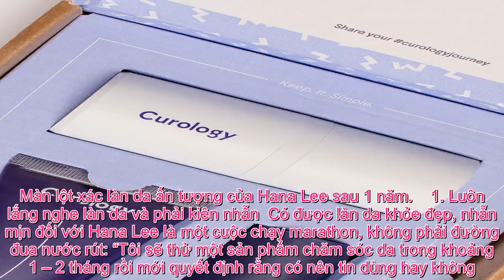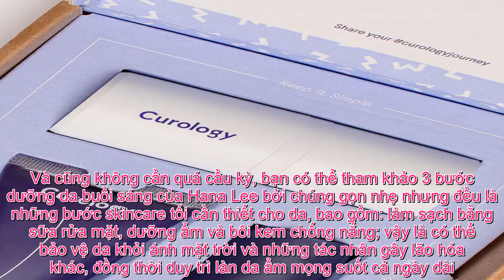Tin Đc Ko - Dù bị mụn hay không, bạn cũng sẽ học được nhiều tips skincare từ cô nàng lột xác làn da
Sau khoảng 1 năm vật lộn với mụn, công sức của Hana Lee đã được đền đáp bằng làn da khỏe đẹp, láng mịn cùng những bài học chăm sóc da cực hữu ích mà bạn sẽ muốn tham khảo ngay sau đây.    Là một beauty blogger khá nổi trên Youtube với 166.000 lượt theo dõi, Hana Lee vốn sở hữu một làn da tiệm cận mức hoàn hảo. Tuy nhiên, bắt đầu từ cuối năm 2017 thì chính cô nàng cũng không hiểu vì lý do nào đó, gương mặt bỗng bị mụn hoành hành vô cùng nghiêm trọng. Nhưng thay vì hoảng loạn, Hana Lee đã nghiêm túc tìm hiểu, thử nghiệm và kiên trì “cứu chữa” cho làn da của mình bằng 1 quy trình chăm sóc da hợp lý. Cuối cùng, sau khoảng 1 năm vật lộn với mụn, công sức của Hana Lee đã được đền đáp bằng làn da khỏe đẹp, láng mịn cùng những bài học chăm sóc da cực hữu ích mà bạn sẽ muốn tham khảo ngay sau đây.  Màn lột xác làn da ấn tượng của Hana Lee sau 1 năm.    1. Luôn lắng nghe làn da và phải kiên nhẫn  Có được làn da khỏe đẹp, nhẵn mịn đối với Hana Lee là một cuộc chạy marathon, không phải đường đua nước rút: “Tôi sẽ thử một sản phẩm chăm sóc da trong khoảng 1 – 2 tháng rồi mới quyết định rằng có nên tin dùng hay không. Nhờ sự kiên nhẫn đó mà tôi dần hiểu được làn da của mình cũng như những vấn đề mà mình đang gặp phải”. Vì vậy, chú ý lắng nghe và thấu hiểu làn da chính là điều bạn luôn phải chú trọng bên cạnh việc chăm chỉ skincare mỗi ngày.  2. Làm sạch da 2 lần chính là chìa khóa  Hana Lee chia sẻ: “Có một khoảng thời gian, tôi đã nghĩ rằng chỉ làm sạch da mỗi ngày bằng sữa rửa mặt thôi cũng đủ để cuốn trôi cả lớp makeup; nhưng hóa ra là HOÀN TOÀN KHÔNG. Bởi vậy, tôi đã thêm vào quy trình chăm sóc da sáp tẩy trang Enature Moringa Cleansing Balm và sữa rửa mặt Neogen Real Fresh Green Tea Foam Cleanser; chúng vô cùng nhẹ nhàng với làn da và tôi cũng nhận thấy, làm sạch 2 bước thực sự giúp ích được rất nhiều trong việc giảm mụn”.  Enature Moringa Cleansing Balm (Khoảng 533.000 VNĐ).  Enature Moringa Cleansing Balm (Khoảng 440.000 VNĐ).    3. Dùng serum chứa AHA/BHA mỗi tối  Hana Lee không dùng sản phẩm tẩy da chết riêng biệt mà thay vào đó, cô tin tưởng serum ban đêm Drunk Elephant Glycolic Night Serum, chứa 12% AHA/BHA – tỷ lệ hợp lý để loại bỏ lớp tế bào chết già nua, xỉn màu và làm mới làn da mỗi ngày nhưng không ảnh hưởng đến lớp màng bảo vệ tự nhiên. Hana Lee chia sẻ rằng, dù serum của Drunk Elephant khá đắt đỏ, nhưng xứng đáng để cô chi mạnh tay bởi sau khi dùng, cô luôn cảm thấy làn da mềm mịn hơn vào buổi sáng hôm sau, các đốm mụn cũng giảm sưng tấy và tình trạng mụn mọc chi chít cũng dần được cải thiện đáng kể.  Drunk Elephant Glycolic Night Serum (Khoảng 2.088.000 VNĐ).    4. Dưỡng ẩm với loại kem phù hợp với làn da  Trong trường hợp của Hana Lee, cô đã nhờ cậy đến loại kem dưỡng thiết kế riêng đang được các tín đồ làm đẹp hết sức quan tâm: Curology. Cụ thể thì đây là sản phẩm được điều chế riêng biệt cho từng khách hàng, dựa trên nhu cầu và vấn đề mà làn da của họ đang phải đối mặt. Chính vì lẽ đó, sau một thời gian chăm chỉ bôi mỗi tối, Hana Lee nhận